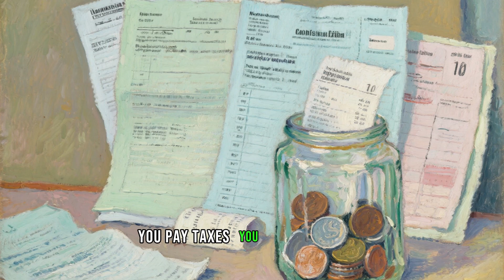$1.4 Million Per Minute: Tracing the US Debt Accrual to a Sovereign Default.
Tracing the US Debt Accrual to a Sovereign Default is the crucial financial education the mainstream media won't give you. The US debt is compounding at $1.4 million every minute, an accrual rate that is mathematically unsustainable and signals the end of a five-decade financial trick. We dive deep into the mechanism of debt issuance vs. taxation and expose how the status of the world's reserve currency has been leveraged to finance excess, essentially exporting inflation. This video breaks down the exponential curve of the national debt and what a failure to pay principal or interest on a Treasury Bond means for your 401k, mortgage rate, and the value of your dollar. Understand the global contagion that a US default would unleash and the immediate, painful loss of purchasing power due to hyper-inflationary spikes. Protect yourself by recognizing that real wealth is independent of the state's printing press.